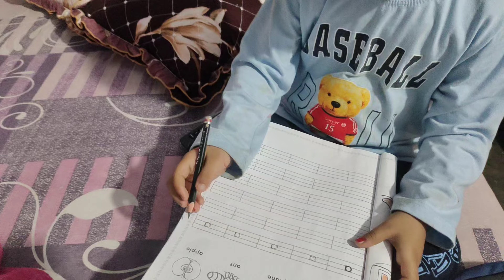summer vacation vlog 6//aaj pranav na kya kiya 😂 funny comedy vlog//summer